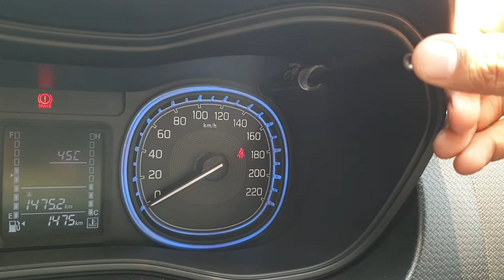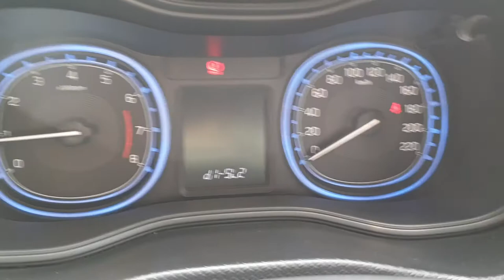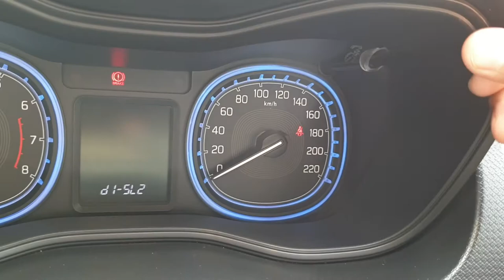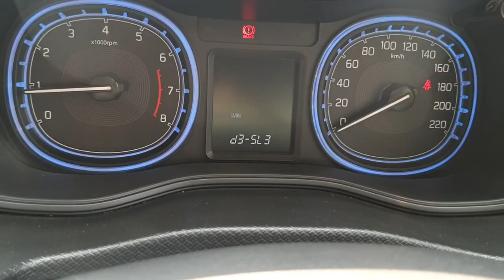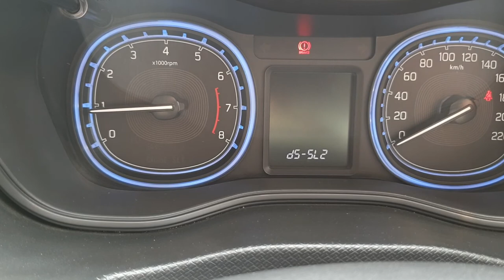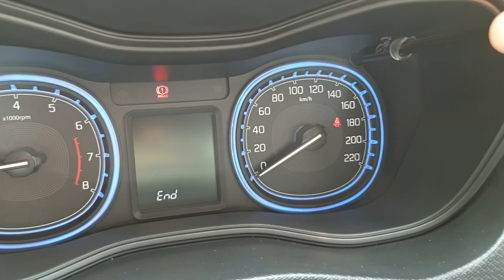New Toyota Urban Cruiser/ Suzuki Brezza Door Lock Unlock setting from MID| Speed sensing Auto Lock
Hey everyone,
In this video you can see what are the different setting for the Door Lock and Unlock in New Toyota Urban Cruiser and Suzuki Brezza. You can also read the below description:

🔷 Step 1️⃣ Turn ON ignition first 🔆
🔷Step 2️⃣By long pressing of right hand adjusting knob in meter panel enter in to customisation options🗒️

🔷 Step 3️⃣ Click on the highlighted option DOOR

🔷 Step 4️⃣ Now enter into d1 option here suboptions are SL1 & SL2
SL1➡️ By one touch all doors gets unlocked from wireless entry
SL2➡️By two touch all doors gets unlocked from wireless entry.

🔷Step5️⃣  Now enter into d2 option here suboptions are SL1 & SL2
 SL1➡️ System disable
 SL2➡️Speed sens auto door lock gets activated

🔷Step6️⃣  Now enter into d3 option here suboptions are SL1 & SL3
SL1➡️ System disable
SL3➡️ By turning engine OFF all doors gets unlocked.

🔷Step7️⃣  Now enter into d5 option here suboptions are SL1 & SL2
SL1➡️ Alarm turns ON when operating wireless entry
SL2➡️ Alarm disable

🔷Step 8️⃣Next one option is LIGHTS control by entering into it L1 & L2 options will you get,
L1➡️Foot light and selections are,
L1SL1➡️ Turns ON when door opens & when head lamps turns to ON
L1SL2➡️ Turns ON when door opens
L1SL3➡️ System disable

L2➡️ Lane change indicator light
L2SL1➡️ By touch indicator switch lights flashes THREE times
L2SL2➡️ System disable

🔷Step 9️⃣ Next option is SECURITY activate as follows
S2➡️ Shock sensor
S2SL1➡️ System enable
S2SL2➡️ System disable

S3➡️ Sensitivity level of PRE blast alarm that is
0️⃣➖1️⃣5️⃣ Set it for 9️⃣

S4➡️ Sensitivity level of FULL blast alarm that is
0️⃣➖1️⃣5️⃣ Set it for 1️⃣3️⃣

🔷Step🔟 Next option is DEFAULT

🔷Step 1️⃣1️⃣➡️ END.